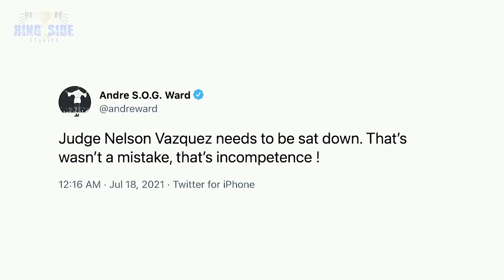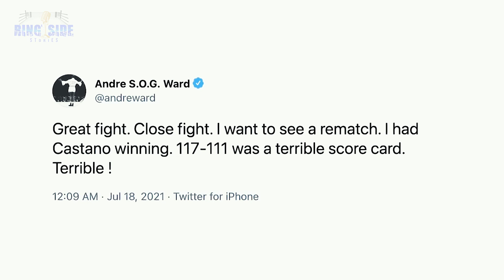PREDICTION Manny Pacquiao vs Yordenis Ugas: Pacquiao vs Ugas [Preview part 2]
A welterweight title is on the line on Saturday night in the latest boxing PPV event. Ageless wonder Manny Pacquiao is back to take on current WBA titleholder Yordenis Ugas in the main event for the title Pacquiao earned two years ago in a win over Keith Thurman.

Now, the two will unify their titles after WBC and IBF champion Errol Spence Jr. was forced to withdraw from the bout with Pacquiao after suffering a torn retina in training camp.

Ugas vs. Pacquiao may actually be a better fight than Pacquaio vs. Spence, if less of a box office attraction. Pacquiao remains one of the biggest stars in the sport and Ugas has proven to be one of the best fighters in a loaded welterweight division, desperately in need of another chance against one of the division's big names.

There's nothing that can spice up a big fight night like having a little bit of money on the line and Caesars Sportsbook has you covered with every angle of Pacquiao vs. Ugas to get in on the action.

Pacquiao is nowhere near the fighter he was at his best. In fact, he may not be as good as he was when he beat Keith Thurman to become WBA welterweight champion in July 2019.

Even so, Pacquiao is an exceptionally good fighter who is used to world title fights on the big stage. Pacquaio currently sits as a -360 favorite to regain the WBA title from Ugas, who was promoted from "regular" to "super" champion by the WBA through a combination of Pacquiao's inactivity and the WBA's attempts to put together a three-belt unification fight between Ugas and Spence.

Ugas has plenty of talent and certainly has the skills to pick up a win over Pacquiao. Ugas could -- and maybe should -- be on a 12-fight winning streak. His lone loss in that span came in a debated split decision loss to Shawn Porter. The judges not giving Ugas the cards against Porter are indicative of something of a nagging problem for Ugas. In his most recent fight, Ugas won a split decision against Abel Ramos in a fight where the scorecards read 115-113 Ugas on two, and 117-111 Ramos on the other. In all reality, Ugas won at minimum 10 of the 12 rounds of that fight.

The sad reality in boxing is that close -- and sometimes not-so-close -- rounds are often shaded to the fighter with the bigger name and stronger promotional support. If Ugas struggled to get rounds he deserved against Porter and Ramos, it's easy to see the same happening against Pacquiao. That's enough to put a little extra value on the already enticing line of Pacquaio via decision at +120.